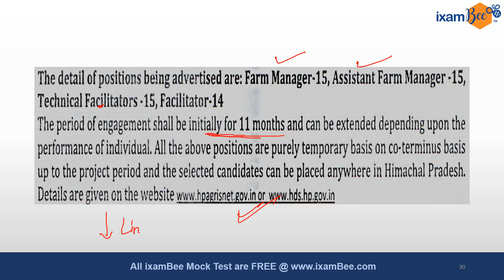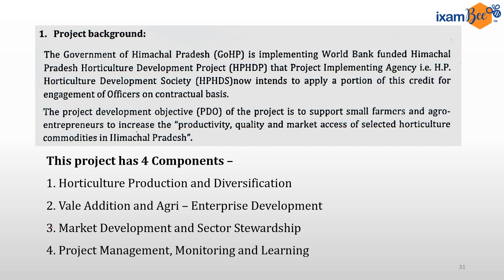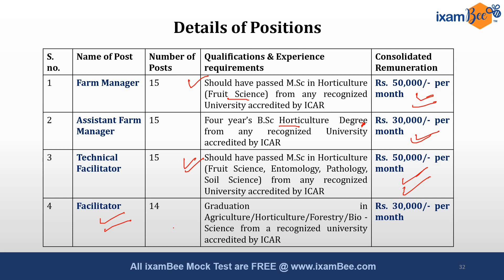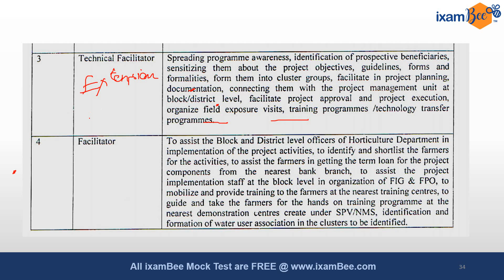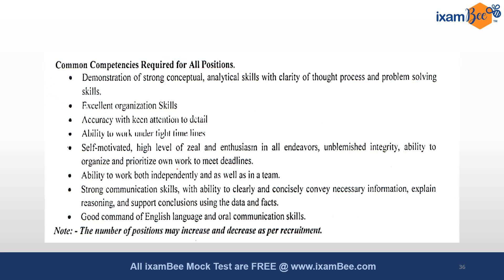Jobs for Agriculture, Horticulture & All graduates | Salary 50k per month| Deptt. of Horticulture,HP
In this video, we have discussed about Jobs for Agriculture Graduates, Horticulture Graduates, B. Sc Biology and B. Tech Graduates.

Join AgriBee Telegram Group Link for all Agriculture Exams related updates and Free Pdf for AFO and NABARD Exams

ixamBee Products for IBPS SO- AFO(Agriculture Field Officer) 2020 EXAM :-

ixamBee Products for NABARD Grade A and Grade B 2020 EXAM :-

👉Free Mock tests for NABARD Grade A/B 2020 Phase 1 Exam

👉Free Mock tests for NABARD Grade A/B 2020 Phase 2 Exam

👉Best Comprehensive Online Course for NABARD Grade A 2020 Exam

👉Best Online Course for NABARD Grade A Phase II 2020 Exam

👉Best Online Course for NABARD Grade B Phase II 2020 Exam

B. Sc Agriculture Jobs
B. Sc Horticulture Jobs
B. Tech Jobs
B.Sc Biology (Botany, Zoology Jobs)

Fresh jobs for agri students
new job 2020 for agri graduates